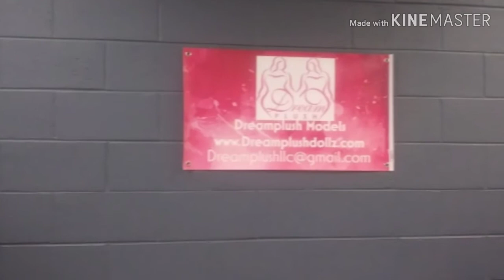Beauty boot camp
My experience attending and supporting Dreamplush in the beauty boop camp!!!